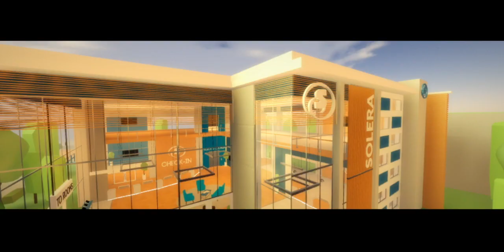[NEW!] Solera Resorts Game Trailer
Join Solera Today!